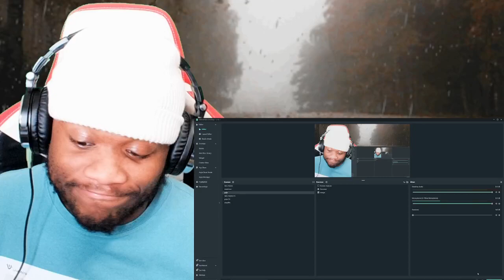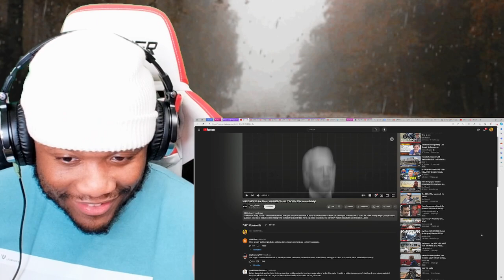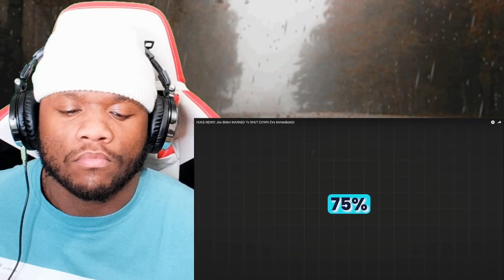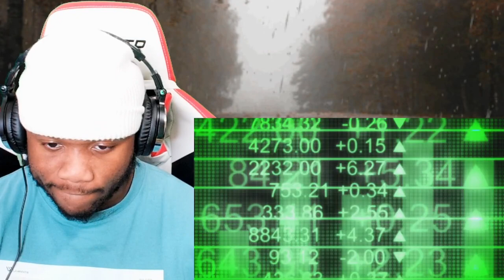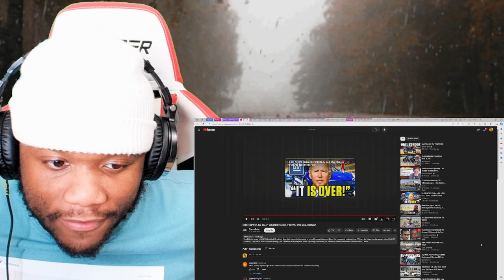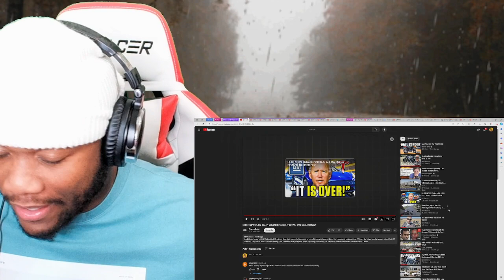**HUGE NEWS! Joe Biden WARNED To SHUT DOWN EVs Immediately!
Joe Biden is facing a HUGE EV Backlash! President Biden just dropped a bombshell at every EV manufacturer out there. His message is loud and clear: "EVs are the future, so why are you going AGAINST EVs now? Keep those production lines rolling!" This comes off as a pretty bold move, especially considering the current EV market crash that's about to come!